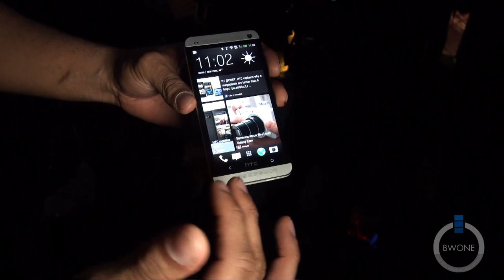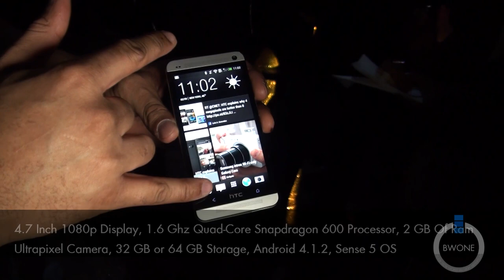Will The HTC One Save HTC? Nope! - BWOne.com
It's been a couple of days now since HTC the HTC One became a reality and if you haven't seen it yet check out our hands on here, but before you do let me talk about why I think this is not the phone that is going to save HTC.

HTC One Will Not Save HTC! But It Won't Kill Them Either

The HTC One is a very impressive smartphone with HTC's signature build quality and solid specs to match especially with the quad-core processor and the UltraPixel camera.They also have done a complete overhaul of Sense UI and Sense 5 is new and refreshing. But much of this is playing catch up to the competition. Quad core processors are nice but are becoming very common in most high-end smartphone.  I'm going to leave out of the argument here since it's new and not totally proven how much better it is then current top smartphone camera. These has been a few leaked photos but I really want to test and use myself before giving judgment on that. It's also not good that only 3 of the phone major US carriers are getting the phone. You need to have all 4 for it to work as with the Galaxy S III

My argument here will be on the software side of things. Back last year when I asked If the Samsung Galaxy S III is a disappointment when it was first announced,  I made mention that the software is the big difference and the  win if for Samsung over not only the HTC One X, but many other smartphones that came out that year. The results proved that to be correct. Now HTC is in the same boat again. While Sense 5 is a great overhaul I don't feel that this will be enough to get them over the hump this year. Samsung has made software a key focus for a while and even LG had done the same with the Optimus G which has become a successful phone for them. This puts HTC behind the game here and will need some time to catch up. Now don't get me wrong I like so far from what I have seen from HTC Sense 5, but I see its android competitors passing by them again this year.

Now don't think I think this phone is a  flop, it's won't be. It's going to sell very well for HTC and keep their head above water and keep them most likely in the same place they are now at. But I feel its going to be the successor to the HTC One that will the true home run hit for HTC.